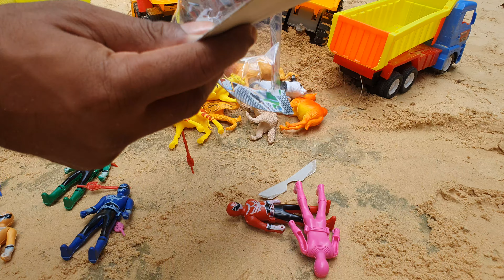Power Ranger, Animal, and Big Dump truck Meet first time